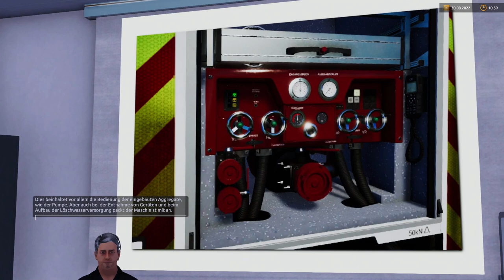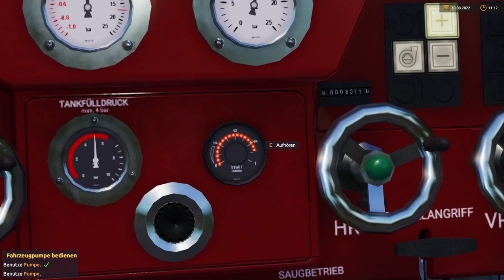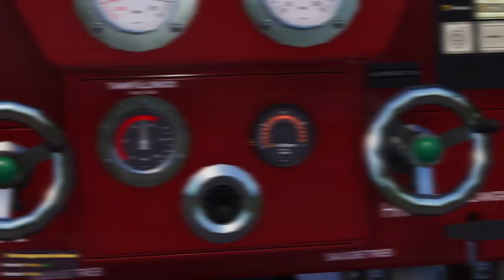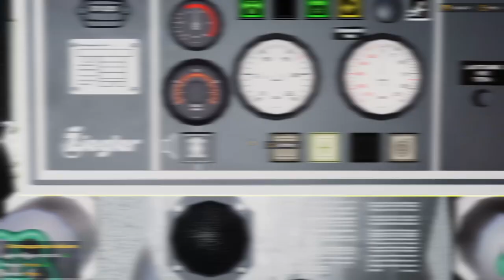Der Strohballen brennt! - Maschinisten Lehrgang | Notruf 2 Freiwillige Feuerwehr #07